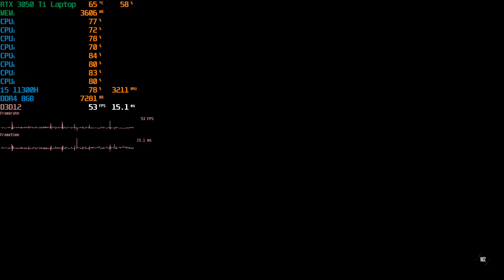RTX 3050 Ti 4GB Laptop + i5 11300H | Call of Duty: Warzone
1920x1080(FHD) - GeForce Game Ready Driver: 511.79

1). Configuration PC:
i5 11300H 3.1 Ghz
RTX 3050 Ti Laptop
integrated graphics card Intel IRIS Xe Graphics
8 GB
SSD Samsung 500gb
OC: Windows 10 Home

2). Configuration PC:
integrated graphics card UHD 630